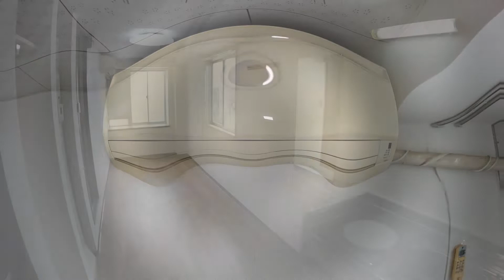日当たりGOODなワンルームのお部屋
【昭和グランドハイツ西三国】

地下鉄御堂筋線　東三国駅　徒歩6分
阪急宝塚線　　　　三国駅　徒歩12分
JR線　　　　　　新大阪駅　徒歩12分

エントランスにはランドリースペースがあり
雨の日のお洗濯物も安心です♪

キッチンはIHコンロでミニ冷蔵庫付きです！
フローリングも綺麗で、日当たり良好なお部屋です！

日本エスクローサービス株式会社
兵庫県神戸市中央区北長狭通４丁目４－１８富士信ビル３Ｆ